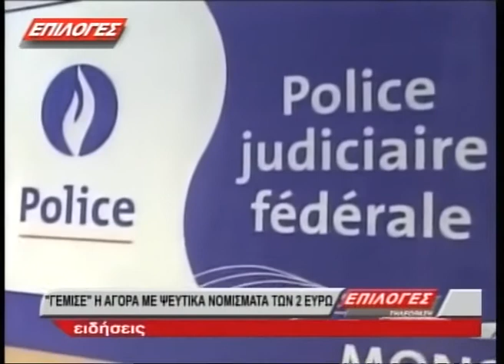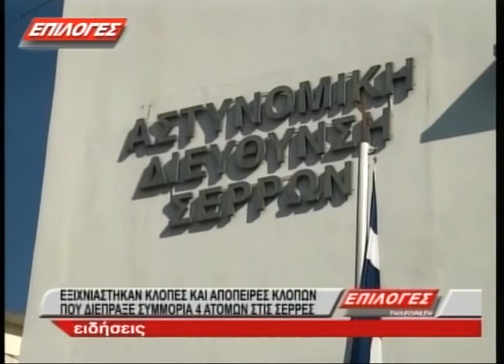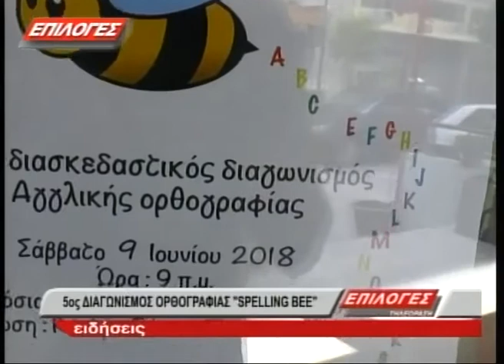ΚΕΝΤΡΙΚΟ ΔΕΛΤΙΟ ΕΙΔΗΣΕΩΝ 10 6 18